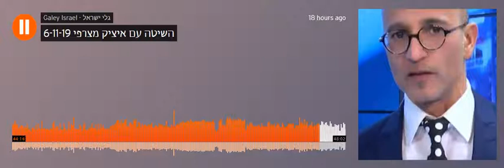יו"ר פורום המכללות הטכנולוגיות, ד"ר יוכי פנחסי אדיב, בראיון לגלי ישראל